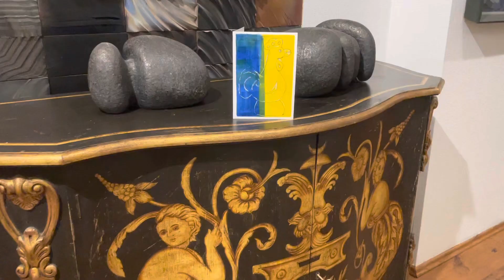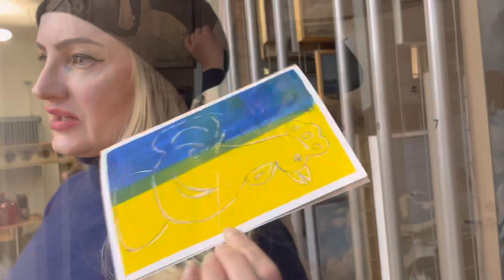cockerel - a symbol of victory / ART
Cockerel is a symbol of victory and will, rebelliousness is a symbol of strength.

cockerel - a symbol of victory and will,
rebelliousness is a symbol of strength.

АRT